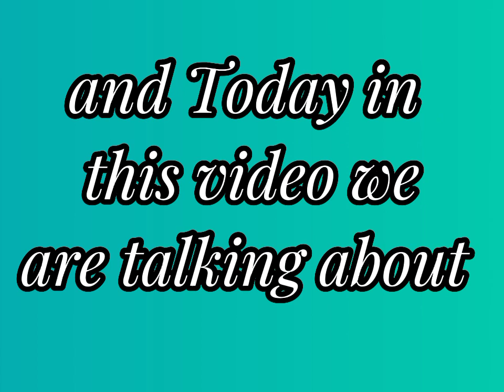Burcu Kiratli (Gokce Hatun) lifestyle,family,career,hobbies cars by Turkish Talk with Qurwa Bani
dirilişertuğrul dirilis kuruluşosman kuruluşosmanseason4 kuruluşdizisi atv atvtürkiye osmanghazi osmanbey osmanlı osman ertugrul ertugrulghazi erhal halima halimasultan balahatun balam balhun osbal osbaldin osmal osmalvsosbal buraközçivit ozget yıldızçağrıatiksoy enginaltandüzyatan esrabilgiç emeldede youtuber youtubevideo youtube youtubechannel youtubers youtubevideos shortsviral shortsyoutube shots shortfeed shortfeed shortvideos fypシ゚viral#fy#fypシ#turkey#turkishdrama#türkiye#personallife#lifestyle#family#facts#biography#education#career#hobbies#cars#networth#byturkishtalkwithqurwabani#

Hello Friends,

Today in this video I am going to tell you about Burcu Kiratli (Gokce Hatun) personal life, lifestyle, family, education, career, hobbies, cars, net worth and so on.So stay with me and don't skip the video.

We will meet again in next video till then take care and Allah Hafiz.

Thanks.